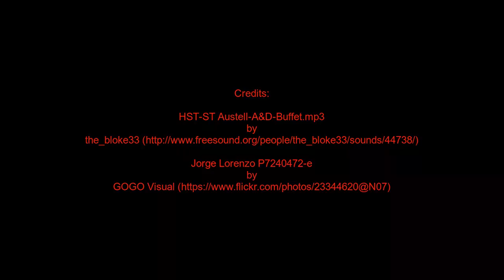Ear Feast: 125 - 1 Hour - Cycle 3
A feast for the ears, a full hour of 125